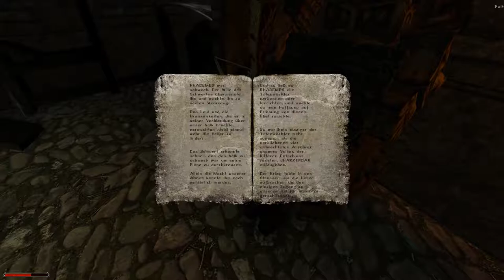Gothic 2 dNdR # 053 Die Bibliothek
hier sollten wir richtig sein, wenn wir etwas erfahren wollen über die Geschichte von der Addon Welt Jarkendar